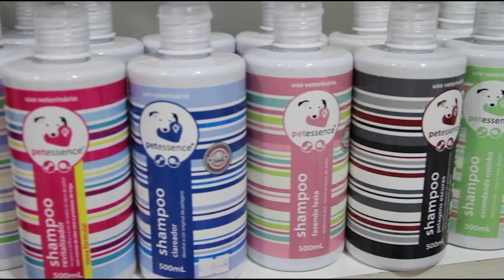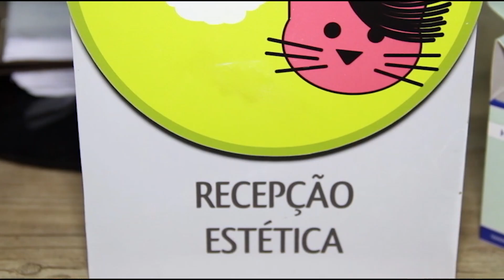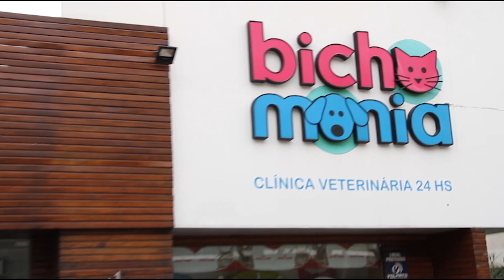PROGRAMA DO DIA 29/03/20 - PARTE 2